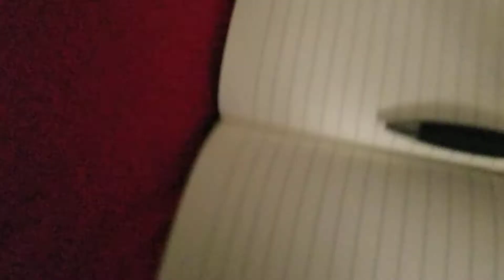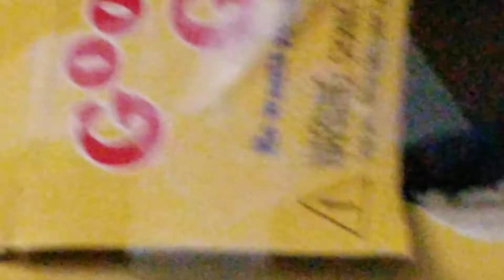not so school day for mishel